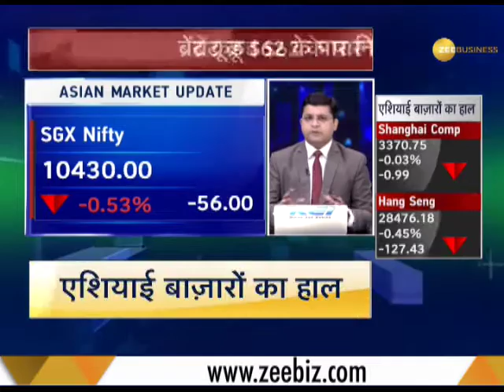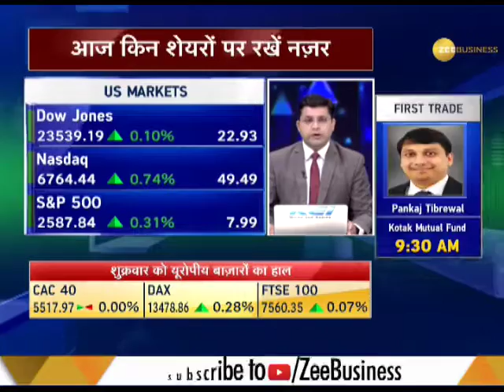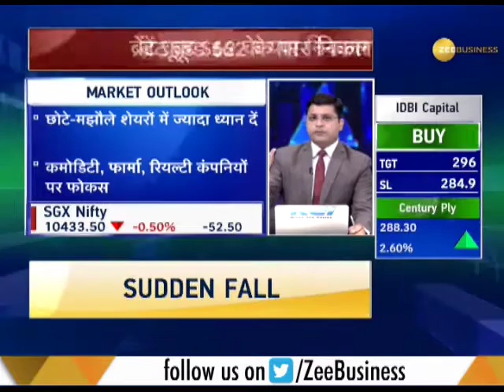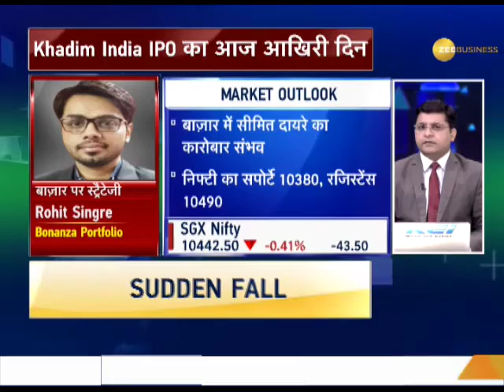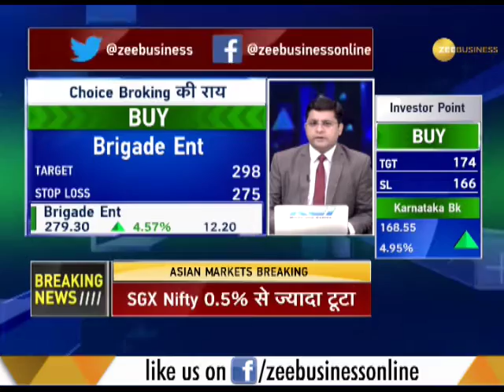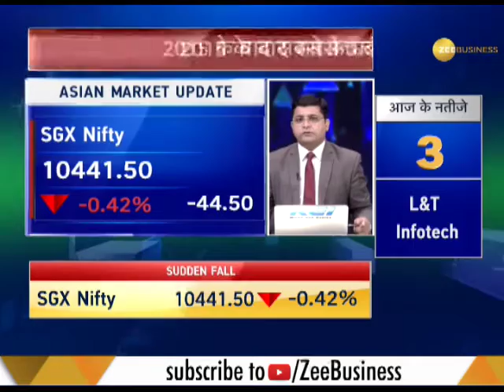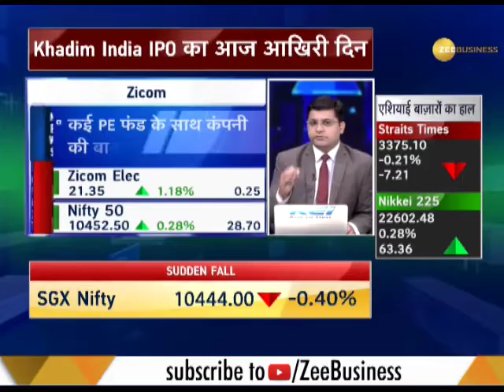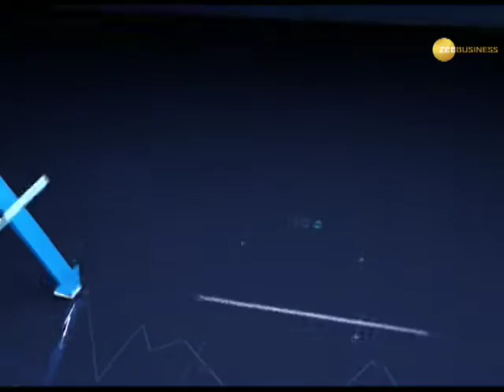Power Breakfast: Market outlook for November 06, 2017